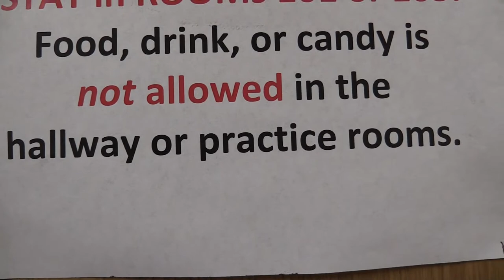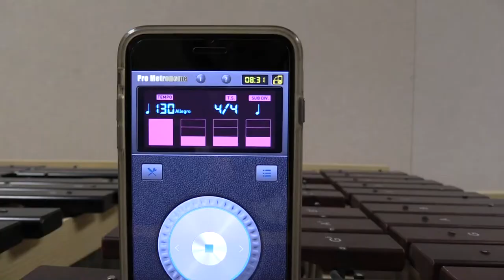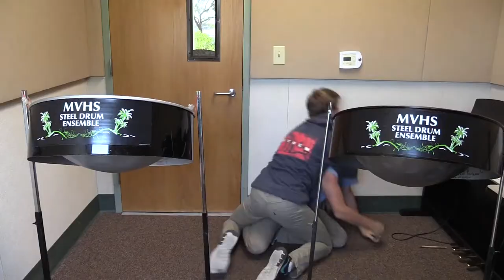MVHS 2018 "A Day in the Life of Steel Drum 2" Opening Video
Director - Anne Fennell
Videography - Stacy Foster
"The Growing Up Song"-Augustus Moscato